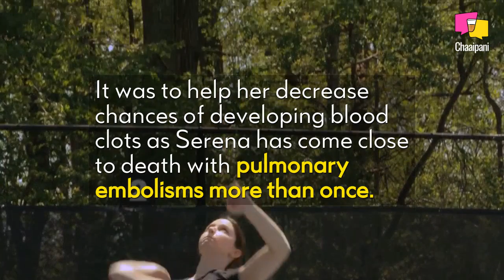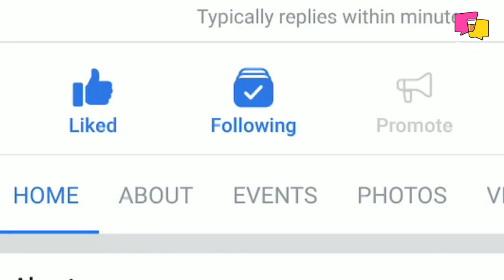Nobody Messes With The Queen- Serena Williams | French Open | Catsuit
What did Serena Williams do when the French Open imposed a ban on her wearing a catsuit? Watch to find out.